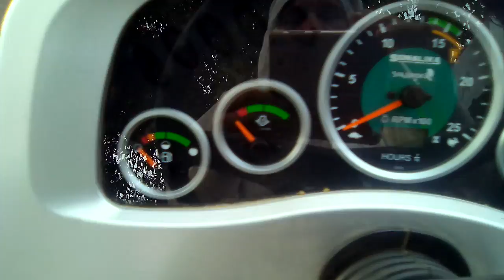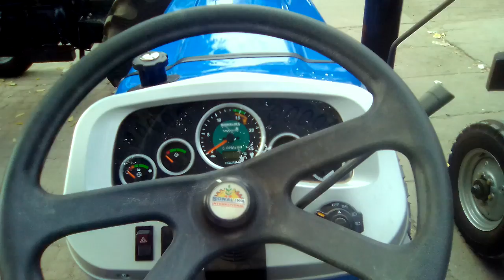How to drive DI 745(step by step) sonalika power sikander tractor .h shaan